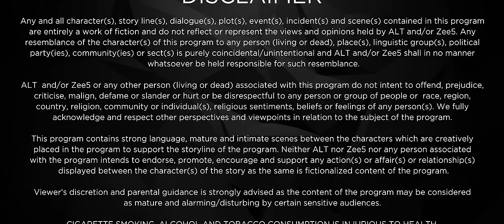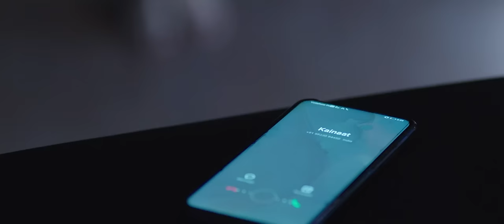Bebaakee | Episode 18 | Romantic Drama Web Series | Kushal Tandon, Ishaan Dhawan - Zing Tv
Imtiaz calls off the wedding. Rahil misleads Harleen into believing that he loves her. Kaiynaat confronts Rahil about Falak's pregnancy.